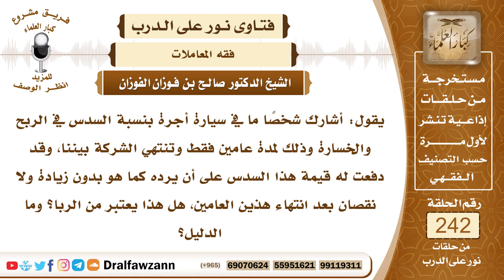4182- ضوابط الشركة في التجارات وبطلان اشتراط رد رأس المال - الشيخ صالح الفوزان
السؤال: جزاكم الله خيراً وأحسن إليكم، يقول: أشارك شخصاً ما في سيارة أجرة بنسبة السدس في الربح والخسارة وذلك لمدة عامين فقط وتنتهي الشركة بيننا، وقد دفعت له قيمة هذا السدس على أن يرده كما هو بدون زيادة ولا نقصان بعد انتهاء هذين العامين، هل هذا يعتبر من الربا؟ وما الدليل؟
السيرة الذاتية :
للاشتراك في قناة الشيخ صالح الفوزان
لمشاهدة حلقات فتاوى على الهواء كاملة

للاستفسار والإقتراحات والدعم
رئيس الفريق
لمشروع كبار العلماء